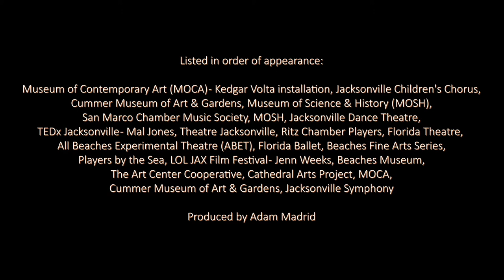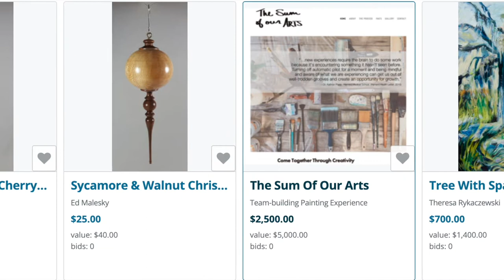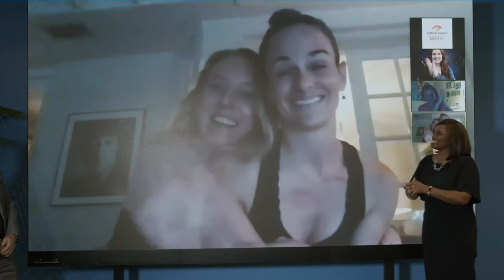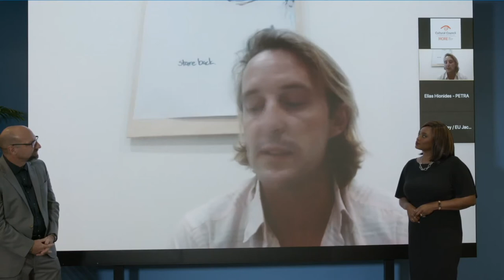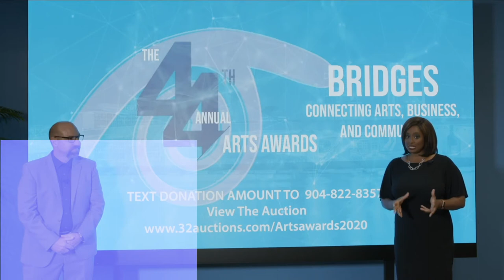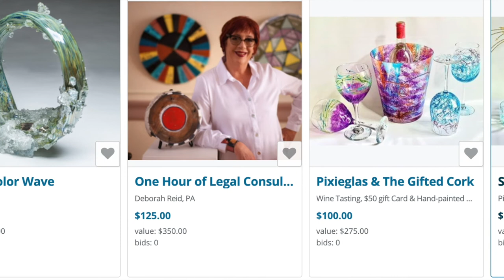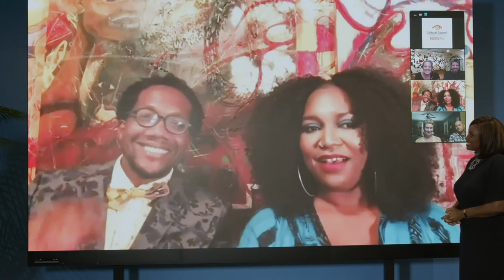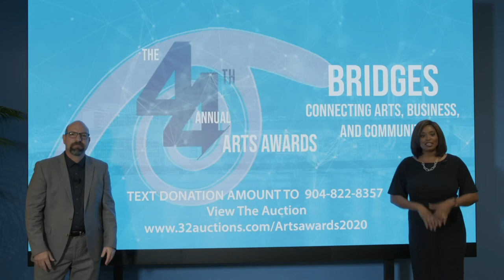44th Annual Arts Awards: Bridges, Connecting Arts, Business, and Community